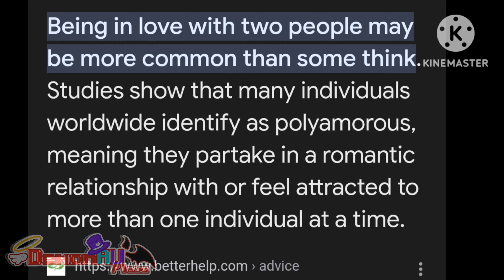"Aftermath - The "Real" Talk"[My New Main AU][Spoiler❗️][Read Desc❗️]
*This channel will post any Fandoms videos(Not only FNAF videos). So, don't me why I would do that. Just want to make connections with each universe.

*I restarted my whole main Afton AU. The fact will change in the new main one. However, it's similar to the old one. Don't worry, I will make the explaining videos in the future videos. So, please be waiting🙏

*My channels:
-My Third Channel: @ThePlayzStudio

*Wattpad: DemonAUPlayz(I can't put the link)